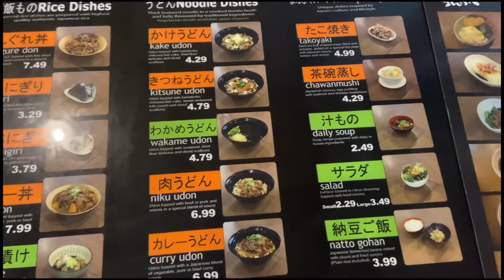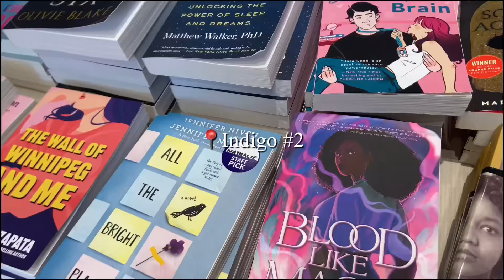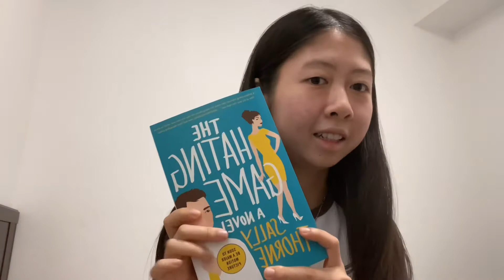A day in my life (vlog): solo date, eating out, book shopping, book haul + skincare haul 🤍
Hi everyone,

Welcome to my first video on my YouTube channel. I am excited yet nervous to upload my very first video on my channel. This video was filmed back in the end of August and I was supposed to edit it earlier but I was too nervous to edit my first video. This video is all over the place with no intro or outro but I tried to edit it the best I can. This video is simply a daily vlog where I filmed myself doing a solo date by myself where I went shopping, ate some yummy food, and spend time with myself. Anyways, I hope you guys enjoy my first YouTube video.